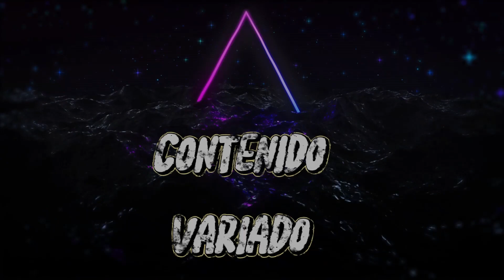ERIDANUS DJ MUSIQUITA